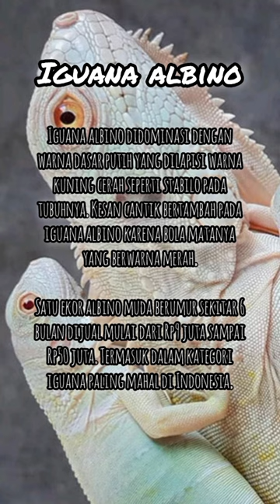harga iguana albino 6 tahun, 9jt-50jt🧐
Iguana albino didominasi dengan warna dasar putih yang dilapisi warna kuning cerah seperti stabilo pada tubuhnya. Kesan cantik bertambah pada iguana albino karena bola matanya yang berwarna merah.

Satu ekor albino muda berumur sekitar 6 bulan dijual mulai dari Rp9 juta sampai Rp50 juta. Termasuk dalam kategori iguana paling mahal di Indonesia.